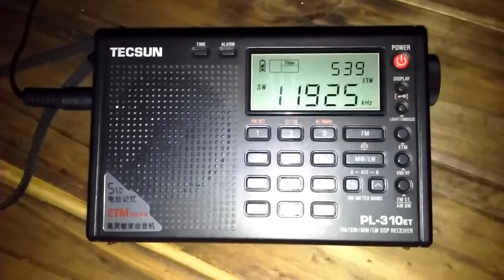28 de febrero de 2017 Radio Bandeirantes 11925 khz desde Mendoza (Arg) Tecsun PL-310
Captura de Radio Bandeirantes en 11925 Khz desde Mendoza con radio Tecsun PL-310ET + antena de hilo de 10 mts Kaito. Captura complicada por tener prácticamente encima una tormenta eléctrica.
Emisora: Radio Bandeirantes
Frecuencia: 11925 Khz
Receptor: Tecsun PL-310et + antena de hilo 10 metros Kaito
QTH: Las Heras, Mendoza
Azimut del Emisor: 202º
Potencia: 10 Kw
Hora: 05:39 UTC
Distancia aproximada: 2400 km
Estado del tiempo: Tormentas eléctricas alrededor sin precipitación local
Filtro de ancho de banda: 3khz